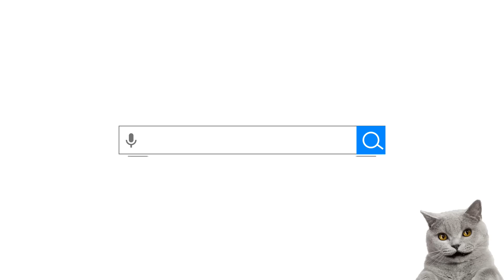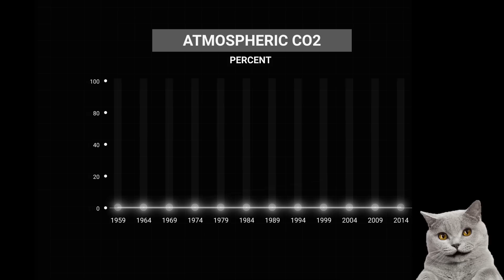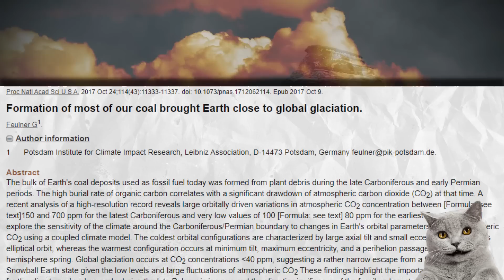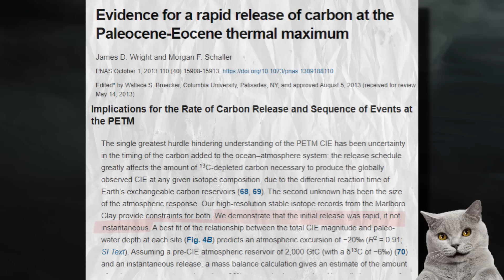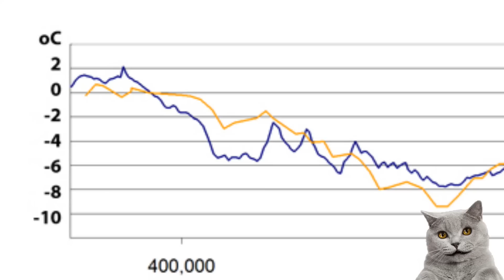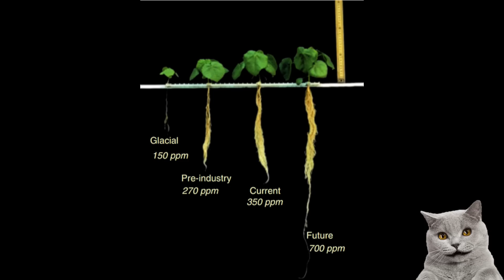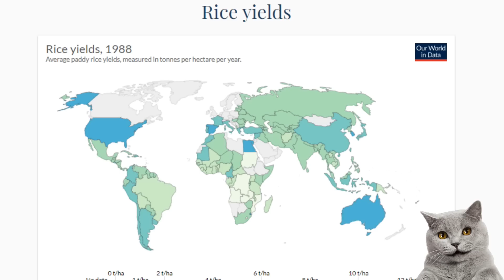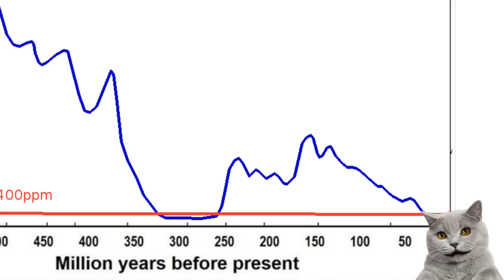CO2 is Greening The Earth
Bitcoin wallet:
1DmJQjvTzGNuDqWagy22g26JVgHjY9zAU6

Sources:
Termites responsible for 2% of atmospheric co2 and 4% methane

co2 alone does not explain temperature rise of PETM

Evidence for a rapid release of carbon at the Paleocene-Eocene thermal maximum

A case for a comet impact trigger for the Paleocene/Eocene thermal maximum and carbon isotope excursion